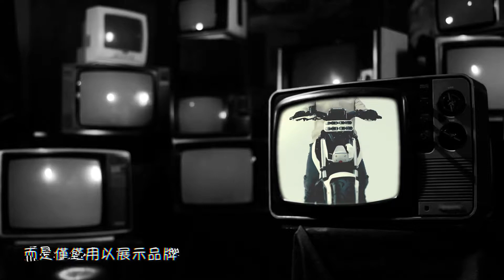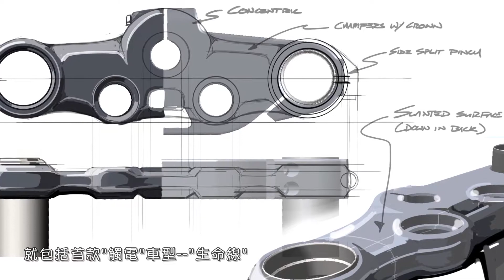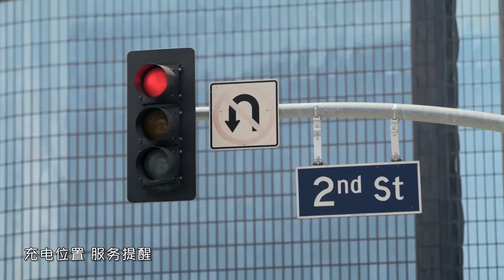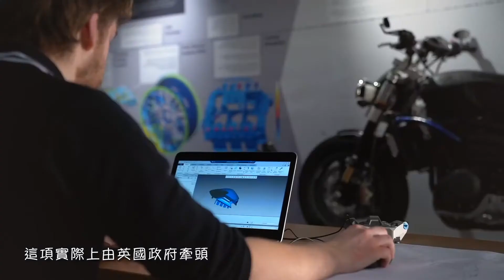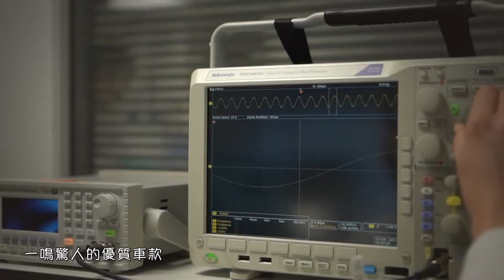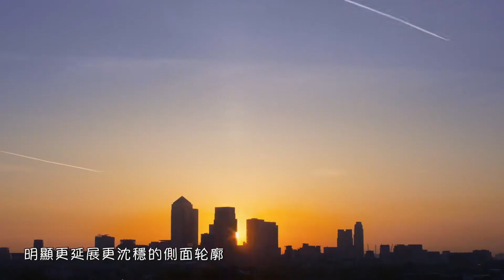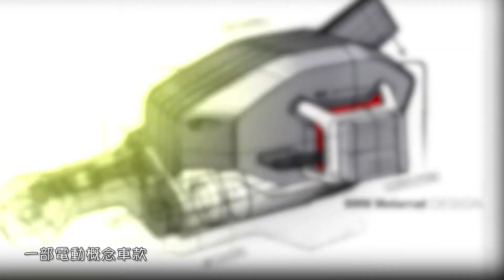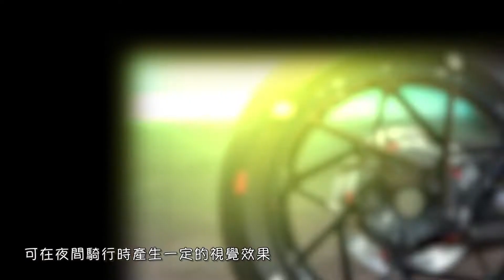1/2傳統品牌 觸電未來 近年概念車款整理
變革的浪潮來襲
傳統品牌 觸電未來 近年概念車款整理
也許能一窺未來機車概念的走向
藉由這支影片
我們對近年來市場上出現的
幾家二輪傳統品牌
適應潮流 承前啟後
發佈的一些概念車 新型車
做一個淺顯的不完全總結
希望能同大家一起
一窺機車領域未來的發展動向
誰不定哪一款
就是未來大街小巷隨處可見的車型